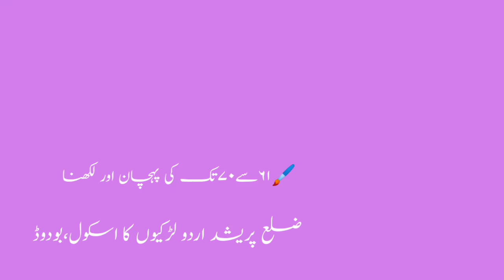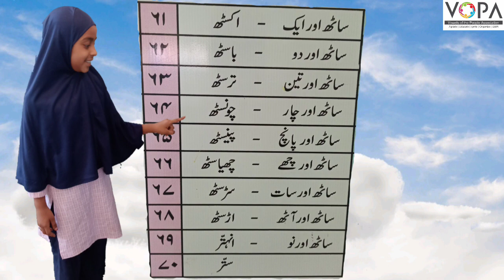1st | Math | Chap No.31 | 61-70 تک کی پہچان اور لکھنا | V3 | VSchool